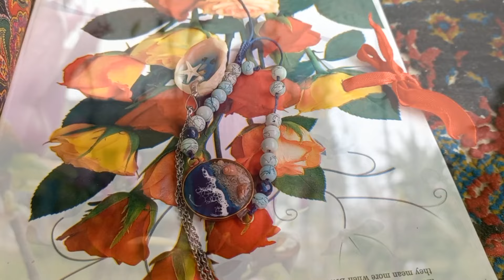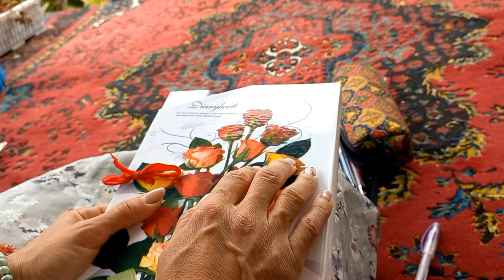Creating a Different Day in my Village lifestyle|| Capturing Rural Daily Life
Today was another beautiful spring day, just like always. Good days are worth creating, and we can make them different and special. Writing is one of my favorite activities, as it allows me to capture the essence of those days. Years later, reading what I wrote brings back the feelings and memories of that day.

I'm Guila and I live in Guilan, a beautiful village in north of Iran. I love my house and its porch. Actually I love my village lifestyle so I wanna share my great feeling.

Turn on the alarm clock to watch my videos as soon as I post them.

My village
Rural life
Village lifestyle
Village life diary
Rural iran
Iran village
Nomadic Village life
Daily routine
Countryside lifestyle
Rural lifestyle
Life vlog
Country life